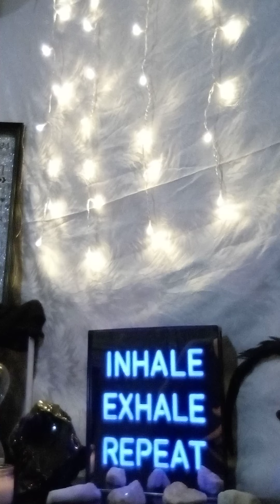Keep Watching Haters!!! You can't stop this Glow-Up 😘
So everything was backwards while recording, but I see it corrects itself when I view it haha. Hopefully I don't sound crazy saying words were backwards 😅 love and light to everyone and I hope you have an amazing day.

I'm also working on a new set-up, so don't mind the work in progress 😁